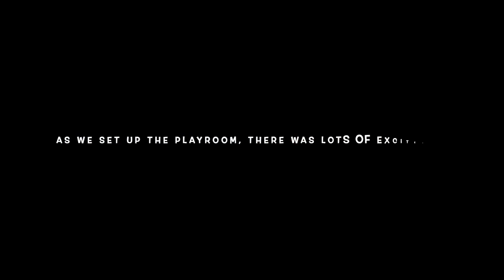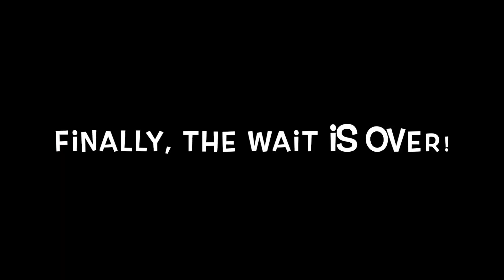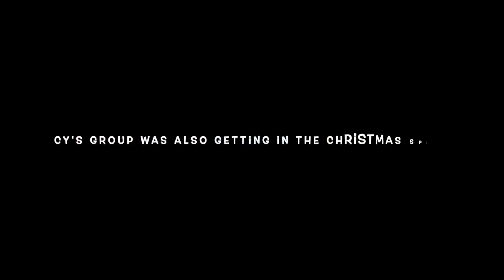A Very Merry Chimp House Christmas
Celebrate Christmas 2022 with us!